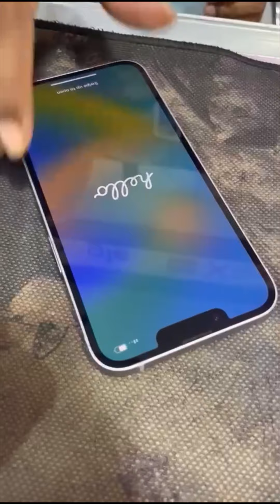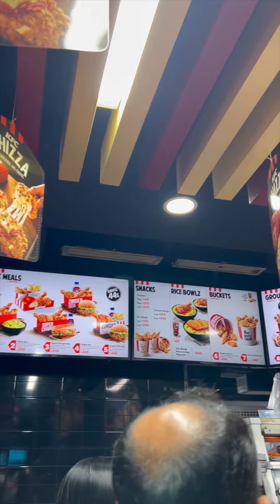নিজের টাকায় প্রথম Iphn 😇 আলহামদুলিল্লাহ 🥰